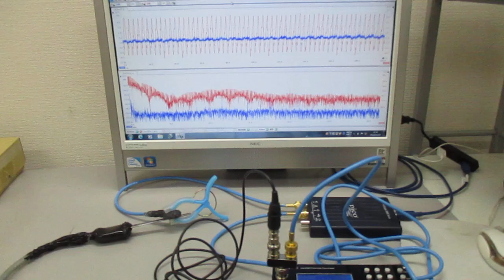オリジナル超音波システムの開発技術 ultrasonic-labo